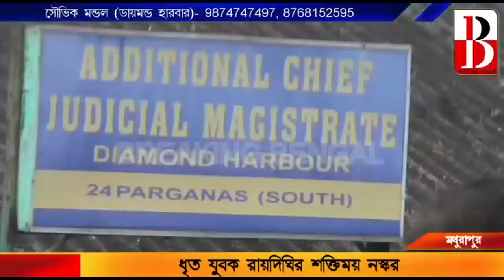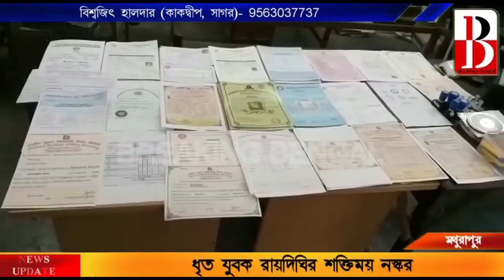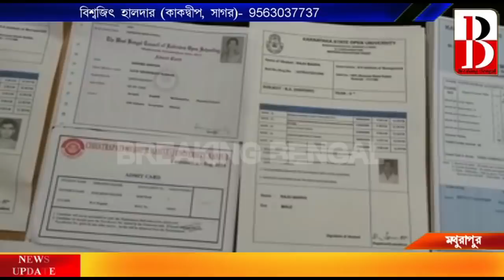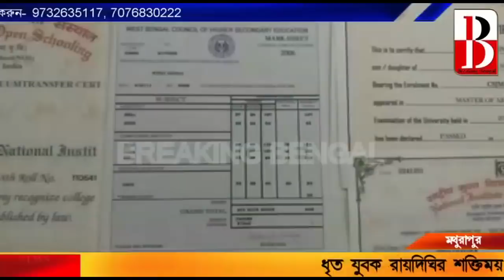জাল সার্টিফিকেট চক্রে রায়দিঘি থেকে গ্রেফতার কম্পিউটার সেন্টারের মালিক। Breaking Bengal